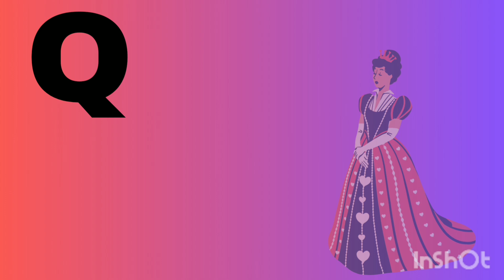abcd new song || kids rhymes for children || kidzrhymeszone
ABCD video for kids | a for Apple b for ball ||
nursery rhymes